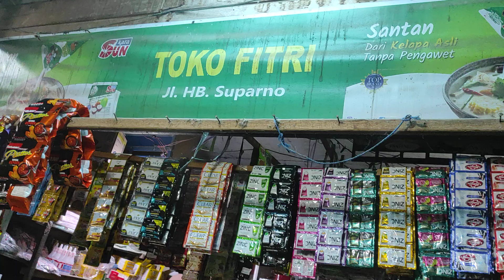Toko Yang Memberi Kepercayaan Kepada Saya, Cukup Pelanggan ku Bawa Nota Sudah Di Layani.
Toko Fitri satu di antara Toko  Yang Telah memberi Kepercayaan Kepada Saya, Pelanggan Ku Dapat Di Layani Cukup Dengan Nota.